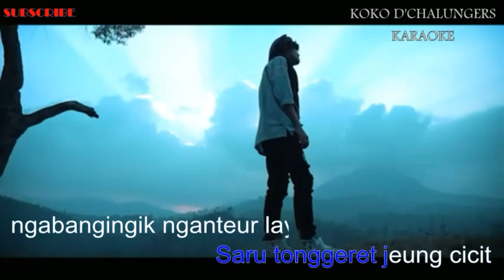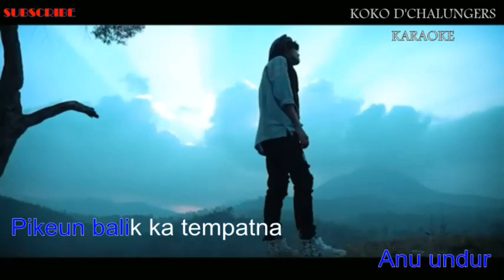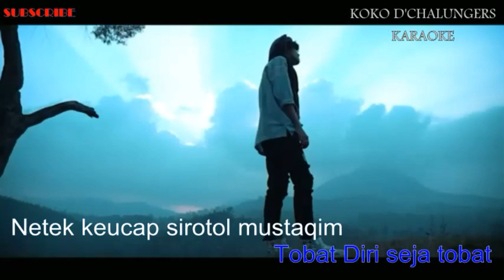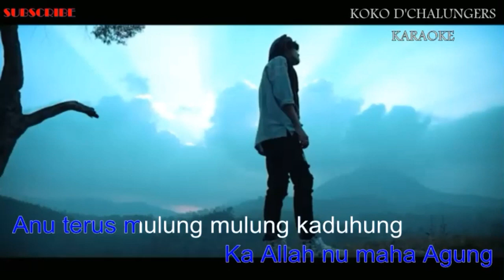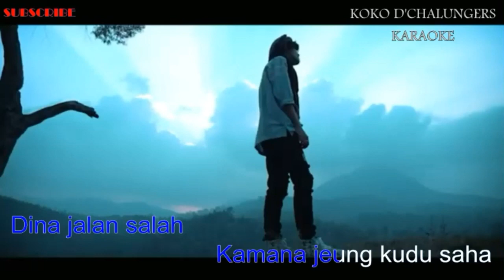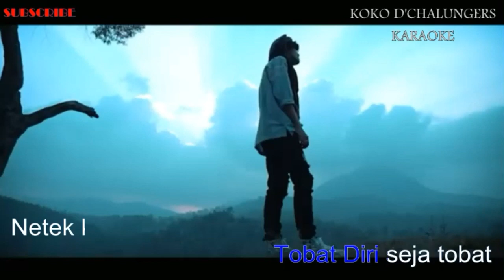JUMERIT ATI - KARAOKE - LIRIK - POP SUNDA KOKO KALISTA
Karaoke Jumerit Ati Abiel Jatnika

Cipta: H. Dede Tazkia / Yayan Jatnika

Single Pop Sunda Religi

Jumerit ati Karaoke